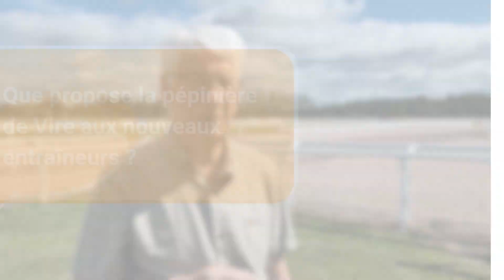Lancement de la première pépinière d'entraîneur trotteurs de Vire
Née de la volonté du Président de l’hippodrome de Vire, M. Guy JEAN, de créer un outil au service de la filière, une pépinière dédiée aux entraîneurs de trotteurs voit le jour sur son hippodrome.
S’installer comme entraîneur sur son propre centre d’entraînement nécessite de lourds investissements, souvent peu conciliables avec une activité naissante. C’est pour cette raison que le président de L’hippodrome de Vire a souhaité mettre à disposition de jeunes entraîneurs 3 écuries d’entraînement avec accès direct aux pistes d’entraînement.

Dans le cadre de la pépinière, ces locaux seront mis à disposition des entraîneurs pour une durée de 3 ans, afin de faciliter le démarrage de leur activité et de les accompagner dans leur projet d’installation définitive. Ainsi, l’entraîneur bénéficie d’installations complètes avec 14 boxes, une sellerie, un hangar, une fumière, des paddocks, un marcheur partagé, un logement et l’accès aux pistes d’entraînement entretenues par l’hippodrome, pour des charges mensuelles de 1000 € HT.
Le CCN est né de la ferme volonté des professionnels de s’organiser régionalement et de prendre en main leur avenir. À l’interface entre les professionnels et les pouvoirs publics, il définit la stratégie et accompagne le développement économique de la filière équine sur le territoire normand.
Au quotidien, le CCN accompagne des porteurs de projets avec sa marque équi-projets, un réseau d’experts pour les projets équins en Normandie.
Il développe le Label EquuRES, le seul label environnemental et bien-être animal de la filière équine, pour les structures et les événements.